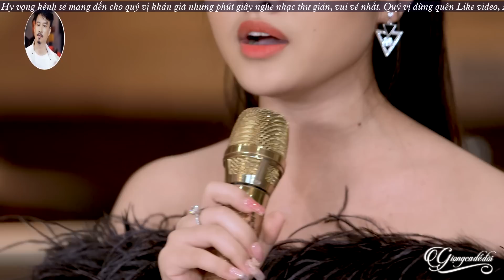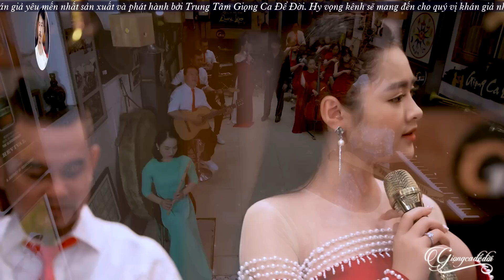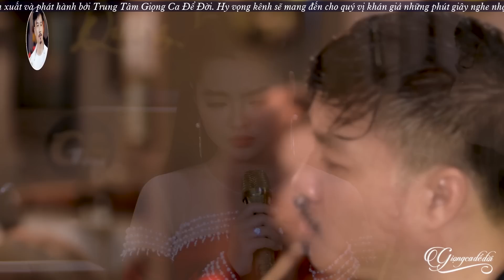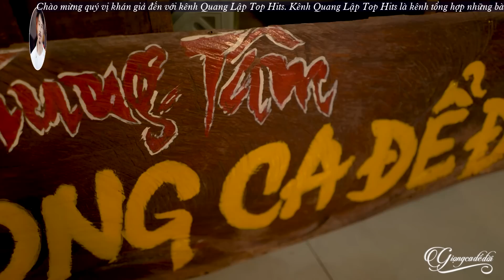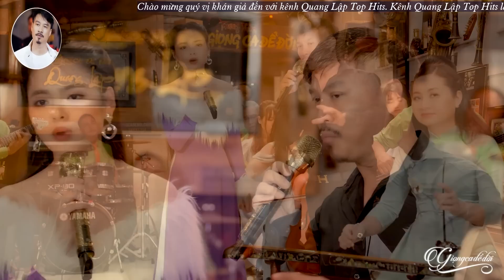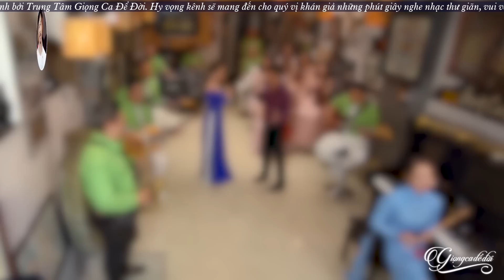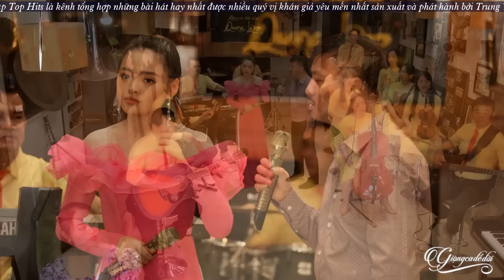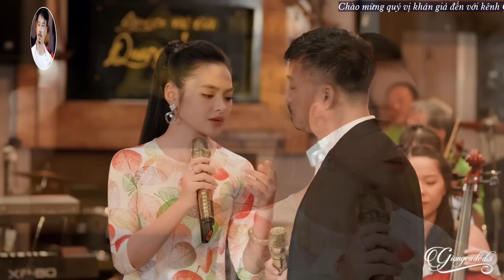Thức trọn đêm nay để nhớ thương em... NHỚ NGƯỜI YÊU ★ Nhạc Vàng Bolero Xưa Gây Chấn Động Con Tim